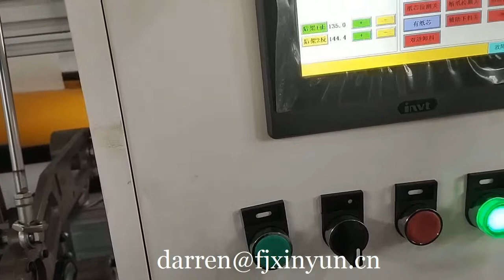Converting machine toilet paper tissue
Contact person: Darren Pan
M.B:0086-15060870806 (Viber Wechat and WhatsApp)
Skype:peilun87